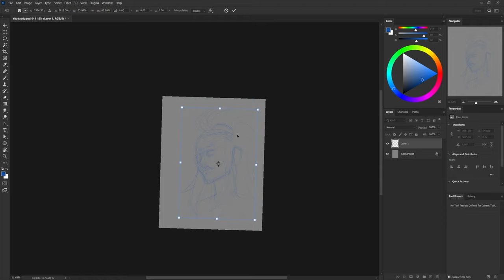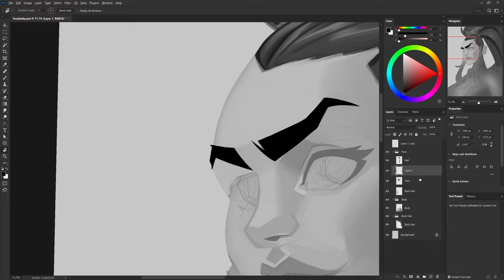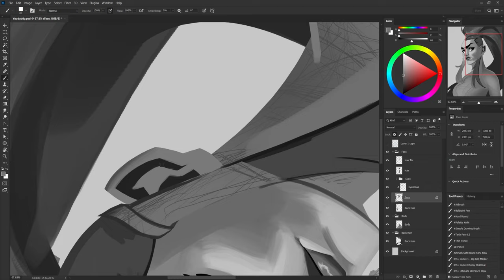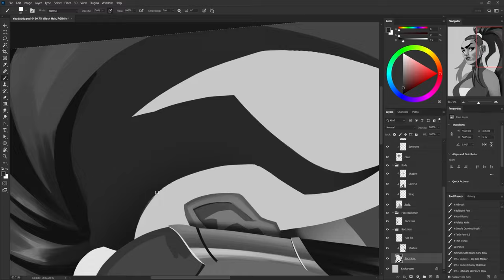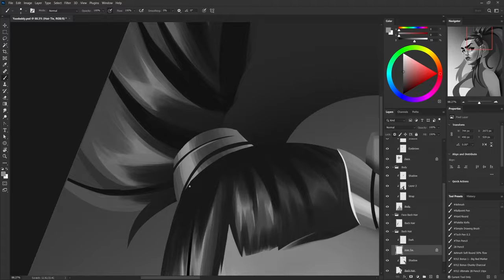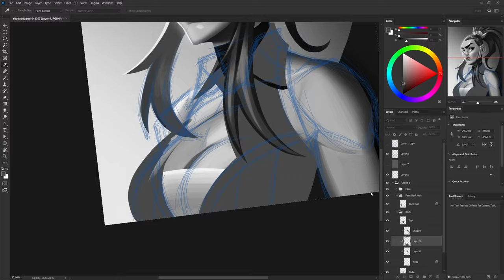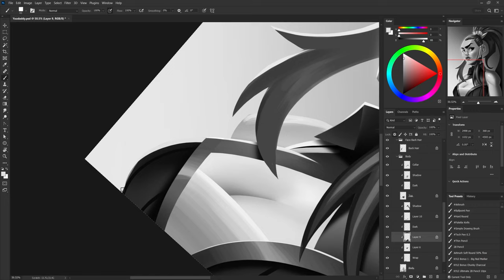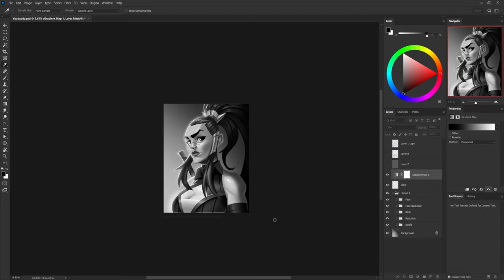Sigil Greyscale Timelapse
This was a greyscale painting redeem I did on my Twitch stream of an original character named Sigil.